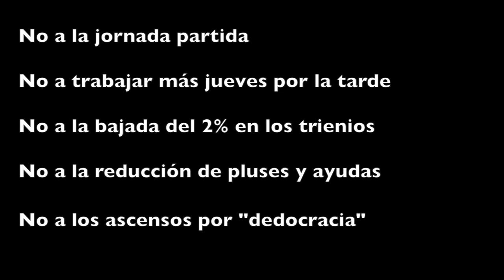Convenio Ahorro: Las movilizaciones SÍ sirven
La patronal de las Cajas de Ahorro ha renunciado a sus pretensiones de ampliar la movilidad geográfica y de suspender el abono del Plus Convenio en 2016. Pero, aunque avanzamos en la negociación, estamos muy lejos de alcanzar un acuerdo global aceptable.